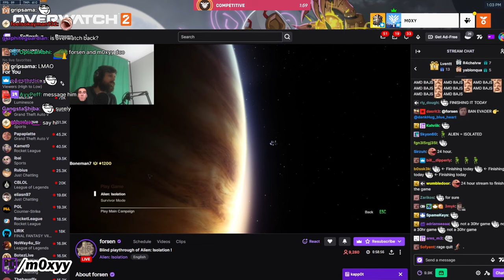This guy might SAVE Overwatch..